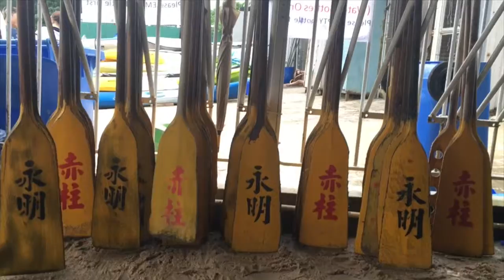Dealogic Dragons 2016 Promo Video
Promotional Video for Dealogic Dragons 2016

This is the second year for the Dealogic Dragons to race at Stanley International Dragon Boat Championships, the largest dragon boat race event in Hong Kong with over 200 teams participating.

Directed & Edited by Janice Chow
Software: iMovie